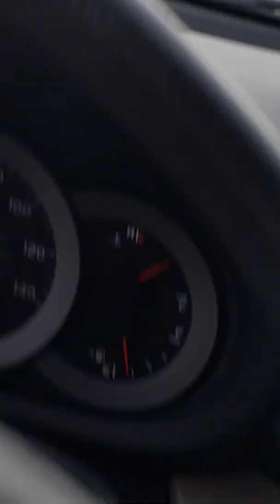Hudson county New Jersey driving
Christmas rage and unhappy life lady christmas blues